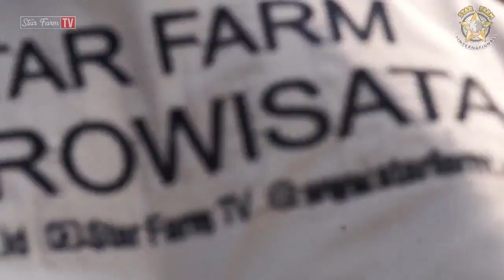STAR FARM AGROWISATA - TK Bina Prestasi Islami(BPI) (26 NOVEMBER 2019)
AGROWISATA #18 - TK BINA PRESTASI ISLAMI

Selamat datang di channel Star Farm TV

Silahkan kontak WA kami di 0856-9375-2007